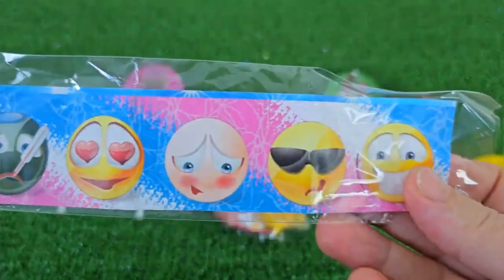ASMR RAINBOW DESSERTS 무지개 먹방 팝핑 보바, 보석젤리, 별사탕 먹방 POPPING BOBA, JELLY, CANDY,GUMMY MUKBANG EATING #2